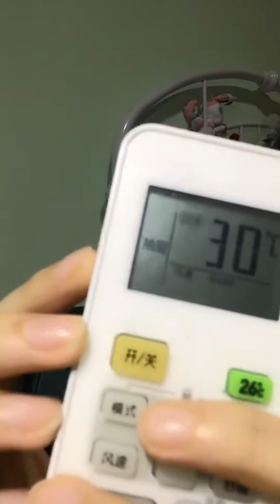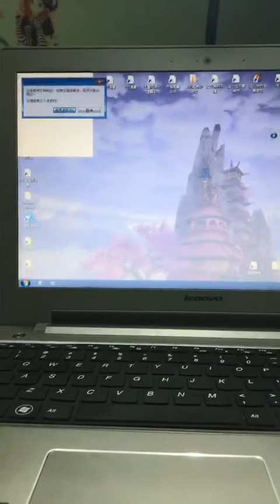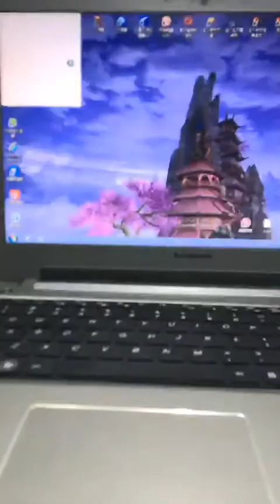GNZ48 刘力菲 Liu LiFei 170325口袋直播